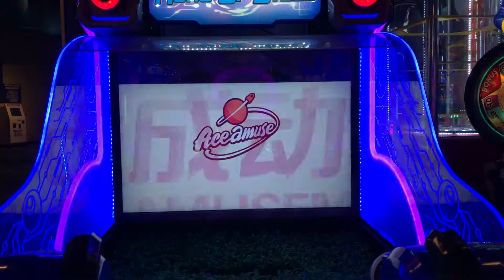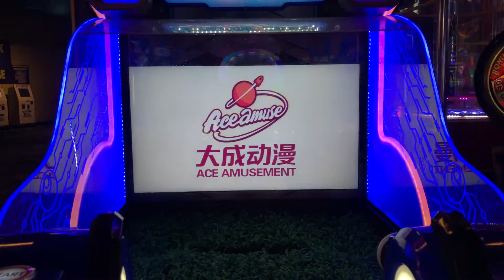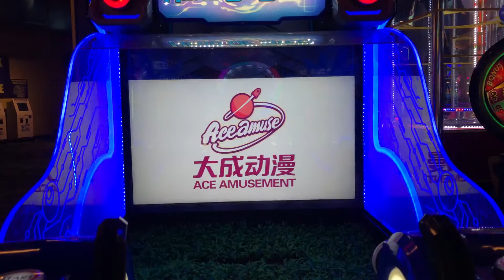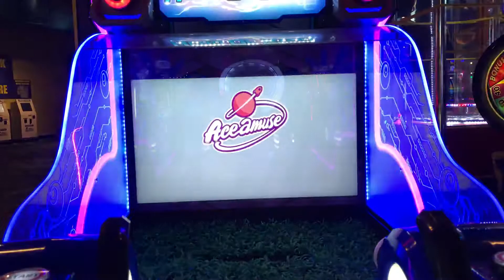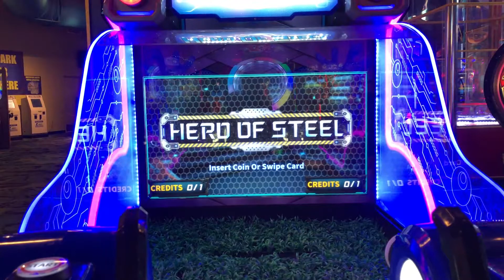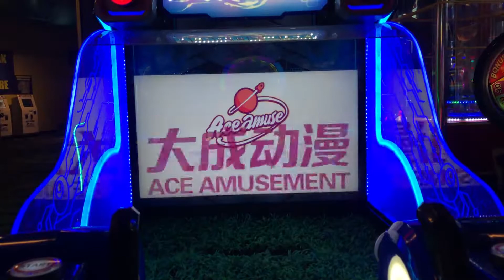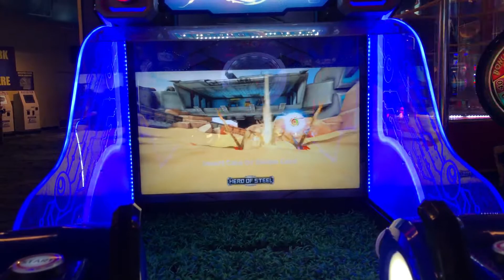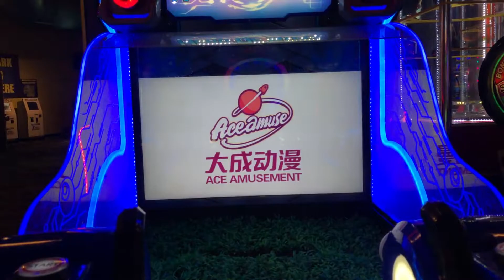Hero of Steel - Attract Mode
Here is the attract mode for Hero of Steel.